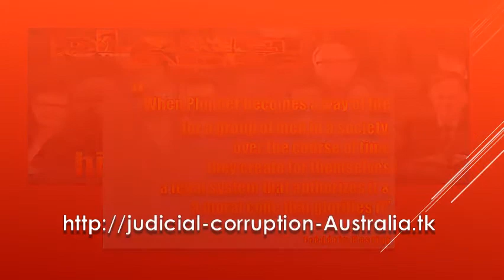How High Court Australia conspired to pervert the Rule of Law, Constitution, Magna Carta (No Voice)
How High Court Australia conspired to pervert the Rule of Law, Cth Constitution, Magna Carta and Judicial Review, aiding and abetting Murder by Joint Enterprise, Child Abuse

“When Plunder becomes a way of life
for a group of men in a society,
over the course of time
they create for themselves
a legal system that authorizes it &
a moral code that glorifies it” - Frédéric Bastiat

The Australian Constitution contains a unique provision to prevent & deal with corruption by any Federal public servant”
COMMONWEALTH OF AUSTRALIA CONSTITUTION ACT - SECT 75
Original jurisdiction of High Court In all matters:

 (i)  arising under any treaty;
 (III)in which the Commonwealth, or a person suing or being sued on behalf of the Commonwealth, is a party;
(v)in which a writ of Mandamus or prohibition or an injunction is sought against an officer of the Commonwealth;

COMMONWEALTH OF AUSTRALIA CONSTITUTION ACT - SECT 51
Legislative powers of the Parliament
 The Parliament shall, subject to this Constitution, have power to make laws for the peace, order, & good government of the Commonwealth with respect to:

“ A pretended law made in excess of power is not and never has been a law at all. Anybody in the country is entitled to disregard it. Naturally he will feel safer if he has a decision of a court
in his favour – but such a decision is not an element which produces invalidity in any law.
The law is not VALID until a court pronounces against it – and thereafter invalid. If it is beyond power it is invalid ab initio”
–South Australia v Commonwealth (“First Uniform Tax case”) (1942) 65 CLR 373 at 408, Latham Chief Justice High Court Australia

Refusal By the High Court Australia to hear matters of Treaty & or Mandamus, Prohibition amounts to an attack on the integrity of the Court & the  Constitution, as well as the Magna Carta

Death Cult
Murder by Joint Enterprise
 Constitutional protection against corruption (section 75 (i), (v) ) treated with contempt, thus allowing corruption to flourish, especially from judges in lower Courts for misconduct, abuse of power of discretion, arbitrary and capricious interpretation, especially in matters dealing with sexual abuse of children - Kevin Kahler and Kerri Bennett